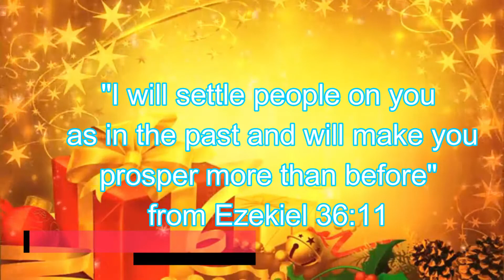Your promise for the day 26/07/2020 /Today Bible Verse in English/God's word today/Today Bible verse